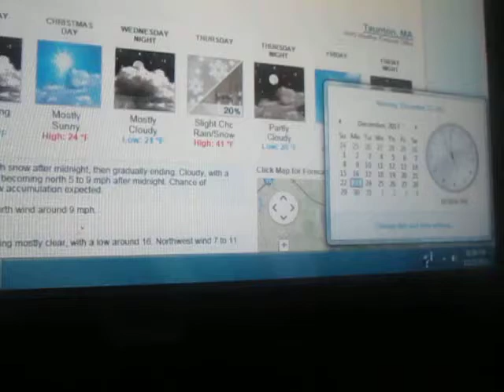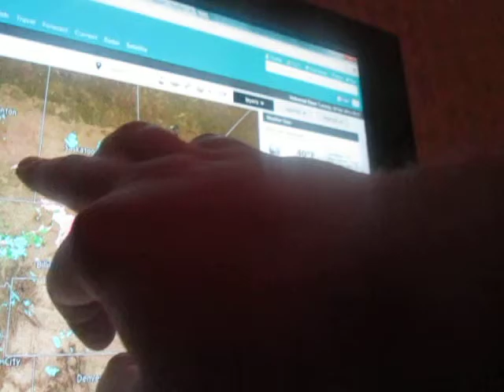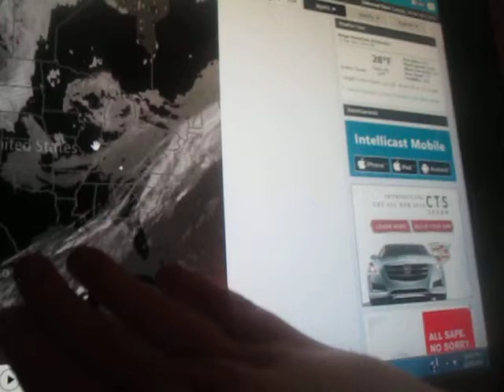Weather Magician with Peter J. Wiggins: The Late Night Report: Monday December 23, 2013